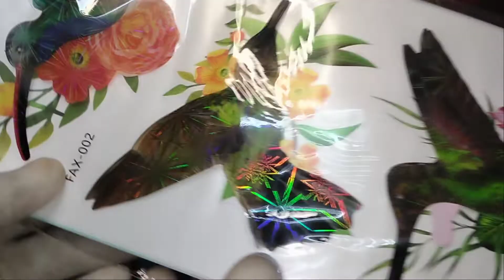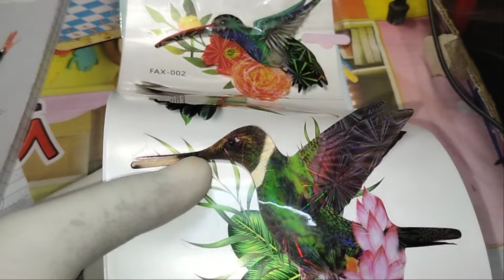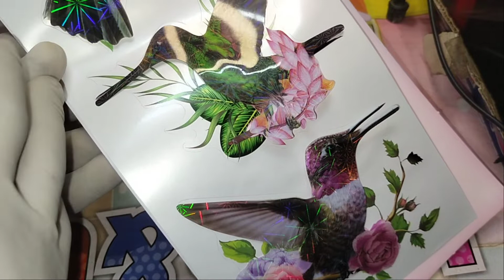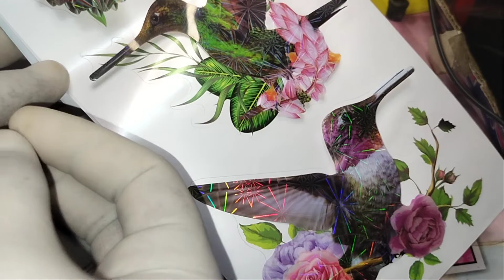Wholesale price 8D Bird Stickers in neodeal and Unboxing Bird Stickers .